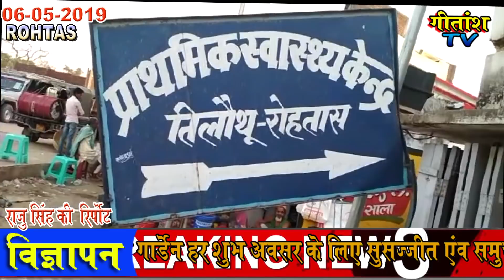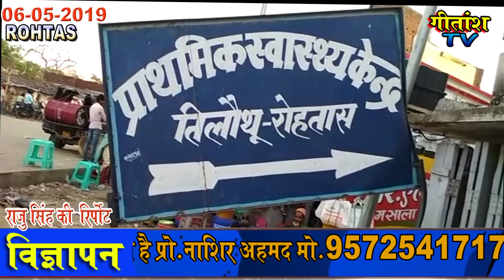सिर्फ नाम के लिए ही है सरकारी हॉस्पिटल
जिला मुख्यालय से 20 किलोमीटर दूर तिलौथू स्थित पीएससी की हालत दिनों के दिन बिगड़ती जा रही है ।काफी दिनों से यहाँ एक्सरे मशीन काम नहीं कर रही है। वहीं लोगों का कहना है कि सिर्फ नाम के लिए ही सरकारी हॉस्पिटल है। जो भी डॉक्टर दवा लिखते हैं वह बाहर से मंगाते हैं। यहाँ डॉक्टर ओपीडी को छोड़ कर घण्टों गैब रहते है । अस्पताल में इलाज कराने पहुंचे मरीजों का कहना है कि यहाँ दवा नहीं मिलती है । यहाँ के डॉक्टरों ने दवा लिखकर अस्पताल के बाहर से दवा लाने के लिए बोलते हैं। जो कि एक साधारण सी भी दवा परासिटामोल भी उपलब्ध नही है । यह भी बाहर के मेडिकल से लेना पड़ रहा है। वहीं बेड बहुत ज्यादा गंदा रहता है उस पर सोने पर जितना बीमारी ठीक नही होगा उसे ज्यादा बीमारी हो सकती है। जहां एक ओर सरकार नशा मुक्ति पर कई अभियान चला रही है वहीं अस्पताल में ड्यूटी में उपस्थित डॉ डी एन सिंह ने अपने ऑफिस में मरीजों के चेकप के दौरान गुटका जैसे नशीली पदार्थ का सेवन करते पाए गए। इस डॉक्टर के खिलाफ में आशा कार्यकर्ताओं ने पूर्व में नशा किये जाने की आरोप वरीय अधिकारियों को दी थी तथा इनके खिलाफ में हड़ताल कर प्रदर्शन भी किया था इसके बावजूद भी अबतक इन पर कोई कार्यवाई भी नही हुई। आखिर कब तक चलती रहेगी ऐसी व्यवस्था।